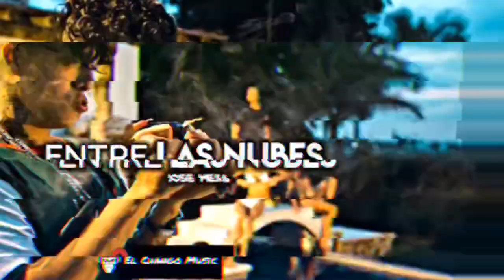Entre Las Nubes - Jose Mejia (Corridos 2019) Trap Corridos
Comenta Para Saber Que Te Parecio👍🏻👎🏻

📱Compartan Para Ser Llegar Mas Gente A Nuestro Contenido

Promocion Y Publicidad Para Musicos Del Genero Regional Mexicano

Derechos Y Creditos A Sus Respectivos Autores En El Audio

El Chango Music!